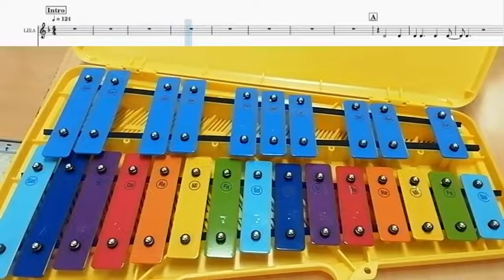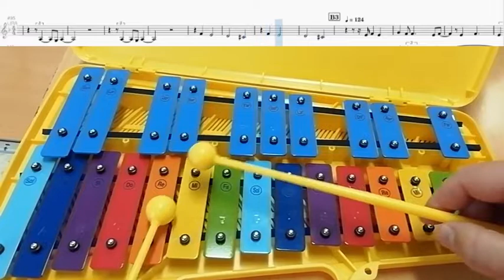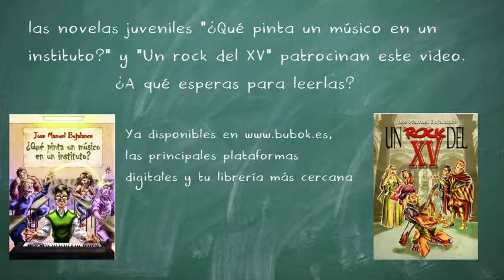Back to black (Amy Winehouse) - Lira tutorial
Video tutorial con la interpretación de Back to black (Amy Winehouse)  con carrillón de estudio de la instrumentación del tema original para su práctica escolar.
* No te pierdas: Novelas escolares a la venta en Bubok.es para tu clase